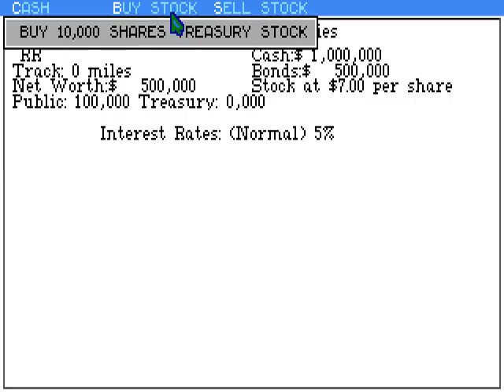AMIGA - Commodore Amiga - Railroad Tycoon_v1.2_0619.mp4